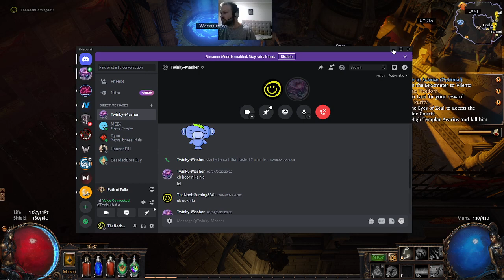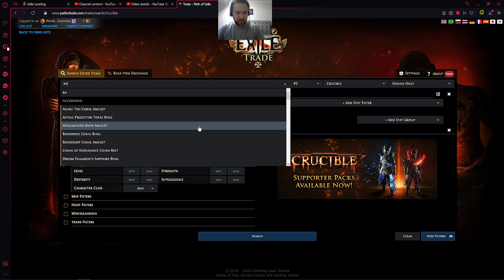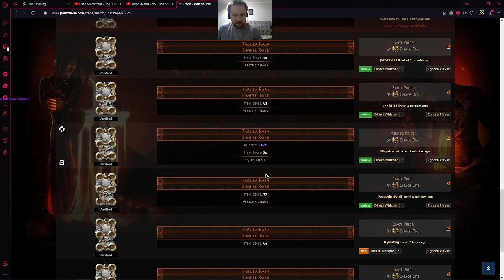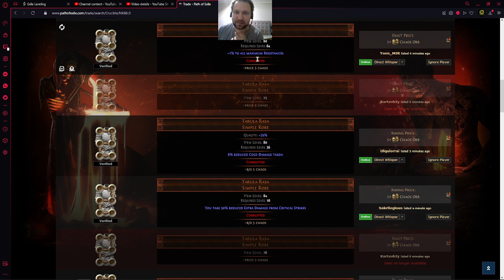POE Multiplayer Blazing Salvo Multiplayer Part 3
We continue with our Blazing Salvo build and decided to change it up a bit with totems

League: Crucible
ACT : 5 Completed.
Build: Blazing Salvo
Level: 43 - 47